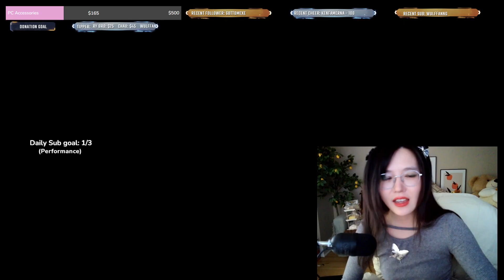Arcane Survival, long time no see